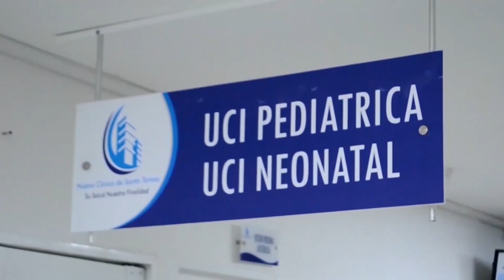MATÓ A MACHETE A SU EXMUJER Y LO CAPTURARON EN VALLEDUPAR